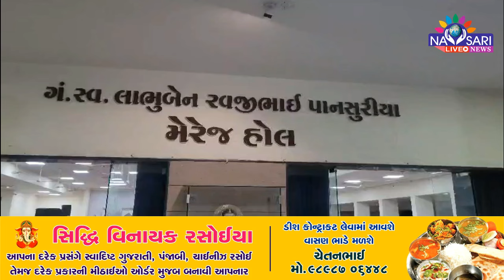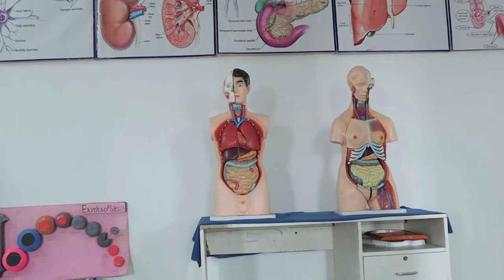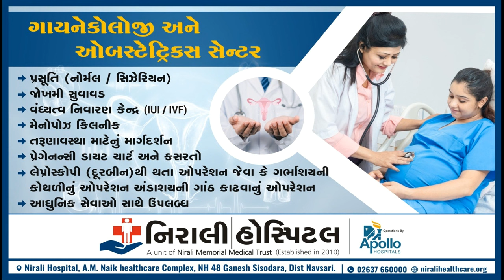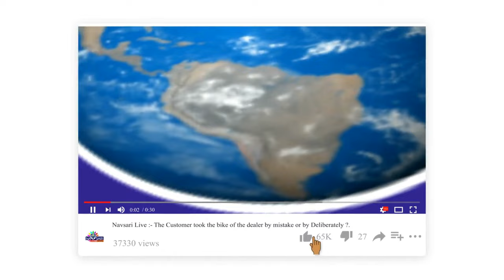NAVSARI LIVE :- WATCH FULL DAY NEWS IN ONE BULLETIN DATE :- 16/06/2024